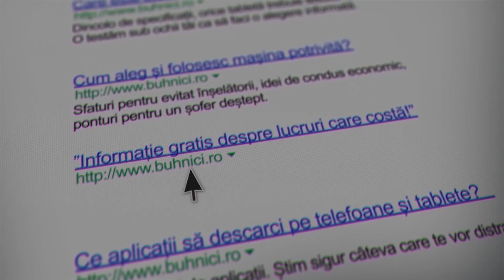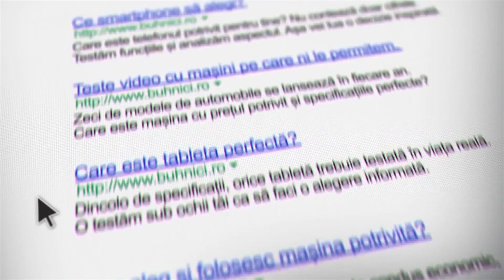Sigma Art 20mm (Canon) - Un obiectiv wide pentru zile însorite